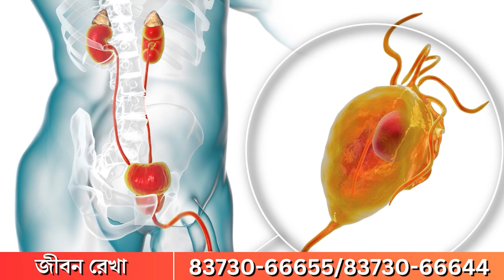Uttar Dinajpur: টোটো বিস্ফোরণে যখম ৪জন রায়গঞ্জ মেডিকেলে ভর্তি | Times14 Bangla